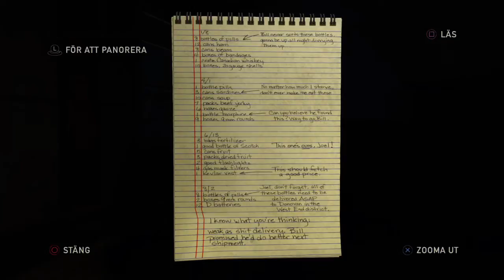The Last of Us Remastered del 5 heligheten är avslöjad